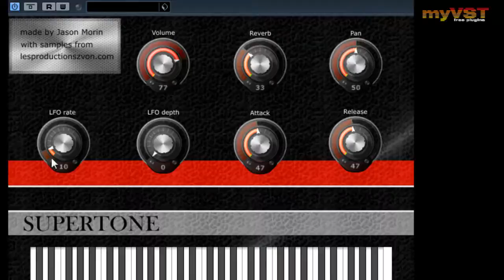Supertone - Free VST - myVST Demo